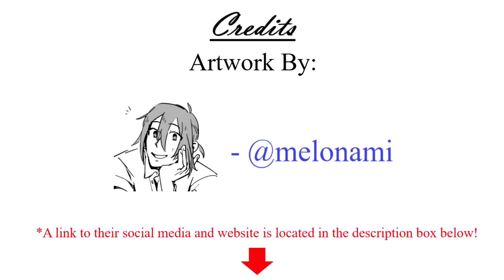Positive Vibes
You are loved and appreciated.

Artist of the comic - @melonami

Soul Eater OST - Soulmates